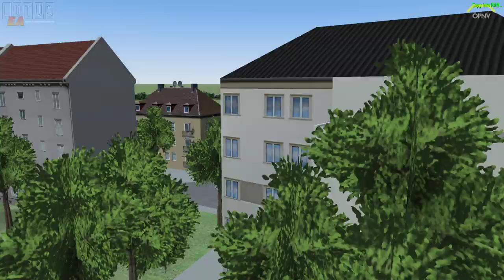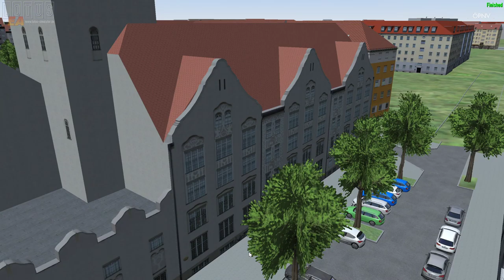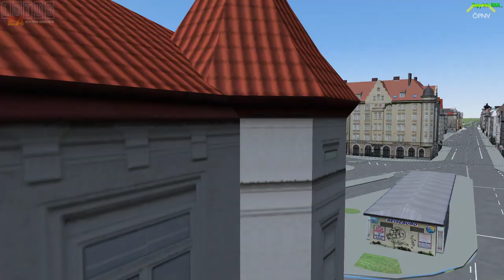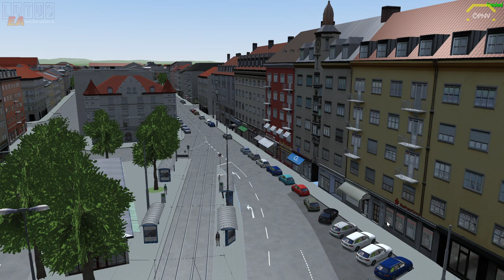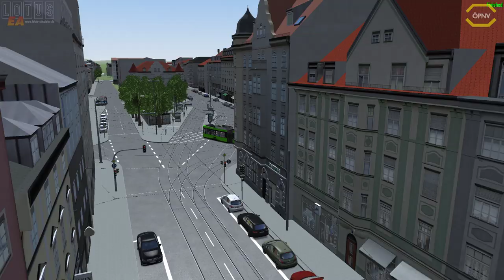LOTUS #91 Das ViewSchrott Repaint *PC/HD/60FPS/DE*